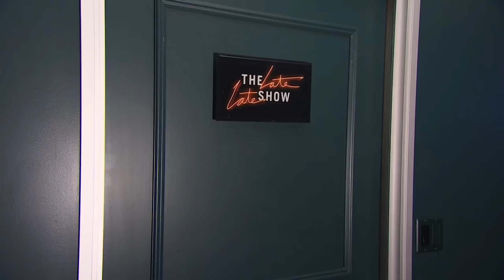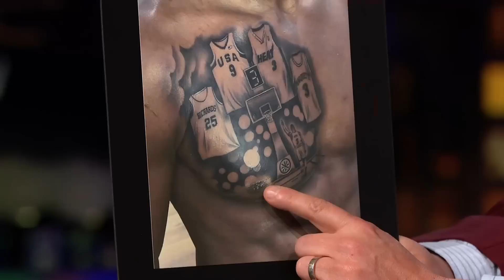The Best of James and The NBA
To celebrate opening night of the 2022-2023 NBA regular season, we look back at some of our favorite Late Late Show NBA moments featuring basketball stars Stephen Curry, Chris Paul, Steve Nash, Shaquille O'Neal, Dwyane Wade, Anthony Davis, Blake Griffin, Chris Bosh, JJ Redick, Lonzo Ball, Damian Lillard, Ben Simmons, and Kobe Bryant.